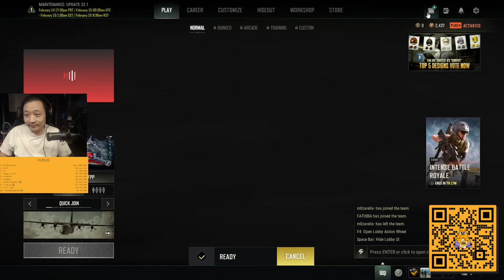Pemanasan sebelum PMPL